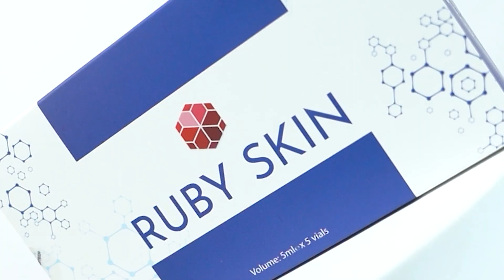SẢN PHẨM MESOTHERAPY RUBY SKIN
Học Viện Thẩm Mỹ là kênh chia sẻ những kinh nghiệm, kiến thức của Chuyên gia với hơn 10 năm kinh nghiệm trong nghề làm đẹp. Cùng những Khóa đào tạo Filler, Botox từ cơ bản đến nâng cao, những ca định hình thực tế (như nâng ngực, nâng mông, tiêm môi, tiêm mũi, tiêm cằm, tiêm tan mỡ... ), Học Viện Thẩm Mỹ tự tin mang đến những thông tin đầy đủ, chính xác nhất, những kinh nghiệm thực chiến hiệu quả nhất gửi đến những chủ spa, thẩm mỹ viện, giúp chị em tự tin làm nghề.